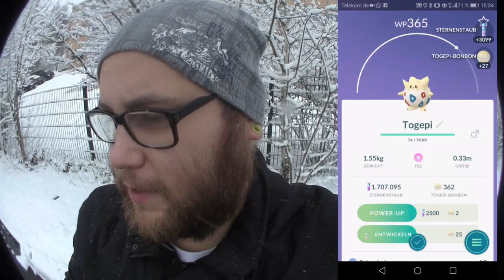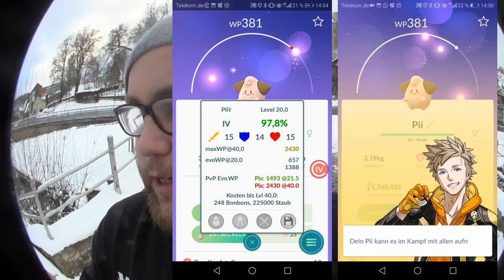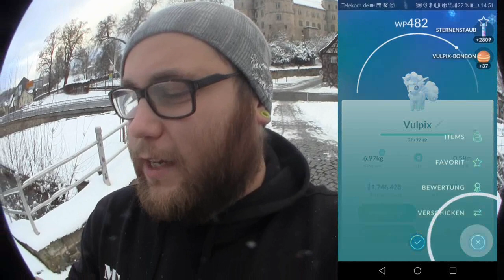Winter Eier brüten mit Izzwo | Pokémon GO Deutsch # 188